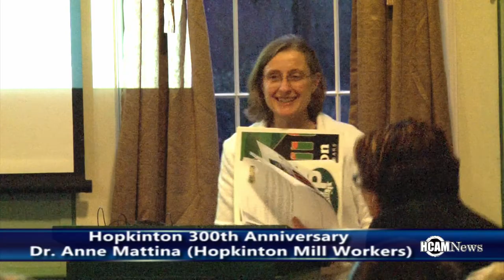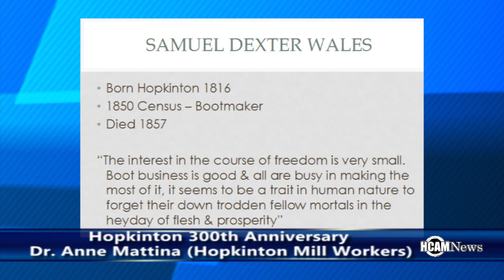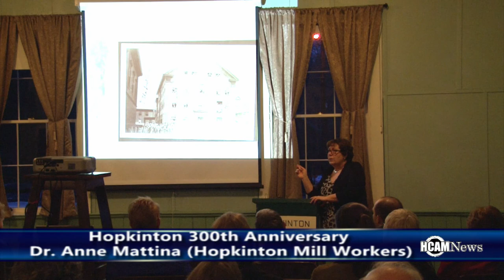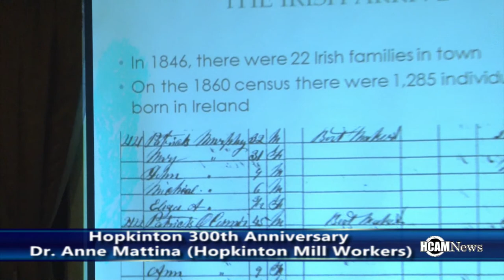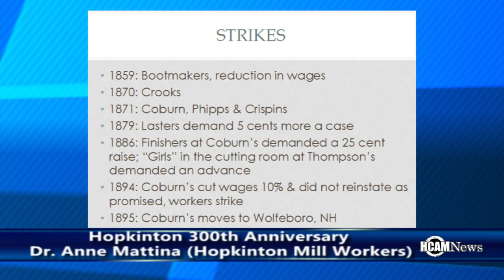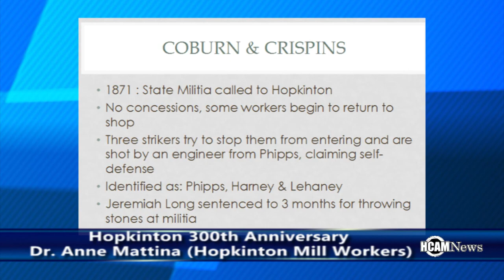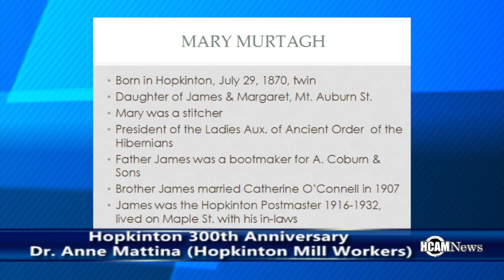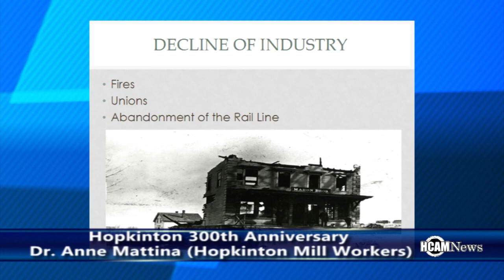HCAMNewsFocus: Dr Anne Mattina presents the History of Mill Workers in Hopkinton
The full presentation of the History of Mill Workers in Hopkinton by Dr. Anne Mattina. at the Hopkinton Historical Society